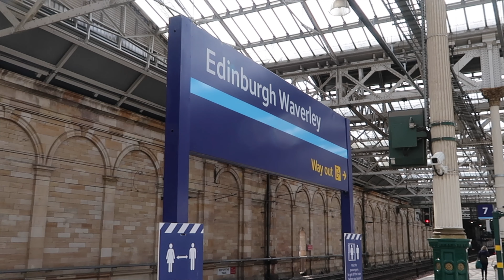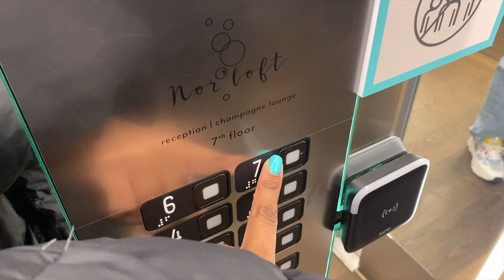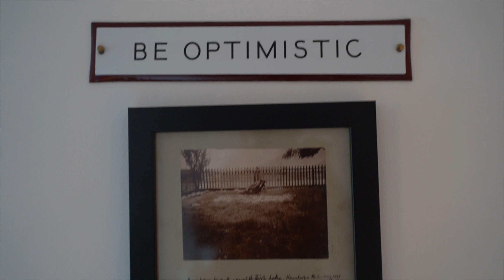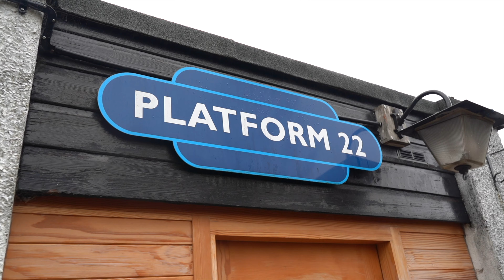Scotland StayCation | Edinburgh + Aberdeen Roadtrip VLOG | Eden Locke Hotel & Glendye Cottages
So excited to share my Scotland Roadtrips with you guys!! Now that I’m back home in England I will be exploring loads of fun UK staycation destinations across the UK. First stop the Scotland's Highlands!! We stayed at three totally different hotels for our stay in Scotland, Eden Locke in Edinburgh city, Glen Dye Cabins & Cottages in Aberdeen, and you have to catch the next vlog for the very unique third Hotel Stop!

Travel with me too...

Music in this video was provided by Epidemic sounds, Click here to try

Some music was also provided by Thematic